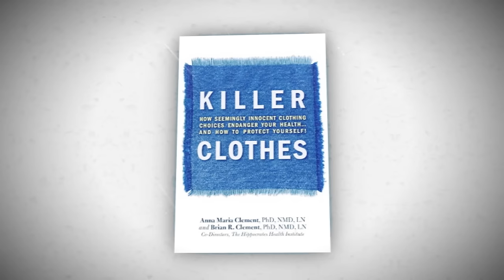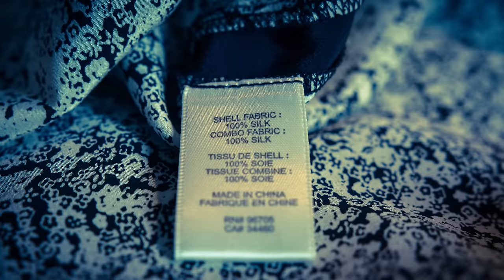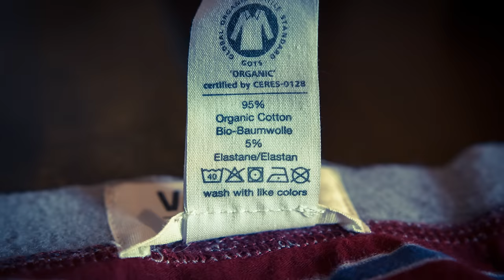Welcome to Lana's Llama, Organic Non Toxic Clothing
Lana, founder of Lana's Llama non toxic clothing, shares the philosophy behind her organic and natural fiber clothing line.